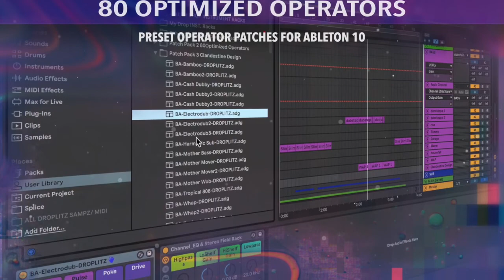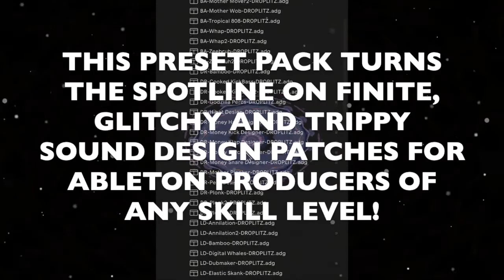Clandestine Design: 80 Operator Instrument Racks by DROPLITZ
Patch Pack V3: Clandestine Design provides everything to make music. Making it very well rounded and useful in any  song. These patches are also built and designed for performance too. They all velocity sensitive and that makes them more like a live instrument. Have fun playing out the possibilities. Just be sure to hit soft and hard for different results while twisting the fully mapped macros.

There is nothing like getting a fresh set of resources be it samples or presets like these. Personally I find that presets are a lot more beneficial because you can get many more options from one sound with all the control in the world. Especially when they are fully mapped and thought out like my patches are! They are fully pre-set and ready to use immediately! Feed your creativity, layer up your arrangements, add complexity to your sequences, add variation to your music, create detailed characteristics w/Patch Pack V3.

Don’t miss out on the possibilities of adding all the intricacies people listen for in music! Patch Pack V3 is called “Clandestine Design” because many producers wont share their tools, wont share their tips or their ideas because they fear that it will take away from their project. They keep it so secretive like it’s almost illegal to share these resources. I will share my secret tools for creating clandestine sounds. I love to create packs that do not currently exist! With this pack you get everything from basses, to synths, to percussion, to leads all of which are completely customizable. Created for sound design specifically to be resampled by they can also be left as midi for ultimate control.

This pack contains:

15 leads/ 16 sound effects/ 20 synths/ 18 Basses/ 16 Drums